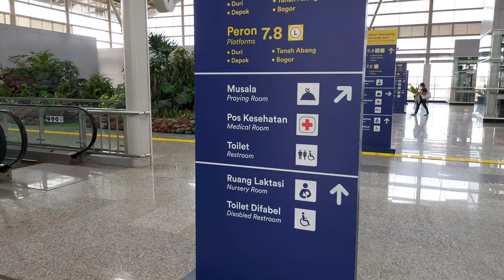Peron Jalur 3 dan 4 Hampir Selesai! Perkembangan Pembangunan Stasiun Jatinegara [4K] (26/12/2021)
Melihat update pembangunan terkini yang meliputi pembangunan peron jalur 3 dan 4 Stasiun Jatinegara. Selain itu di video ini saya melakukan hunting kereta KRL dan kereta api jarak jauh.

Selamat menyaksikan!

Tanggal direkam: 26 Desember 2021